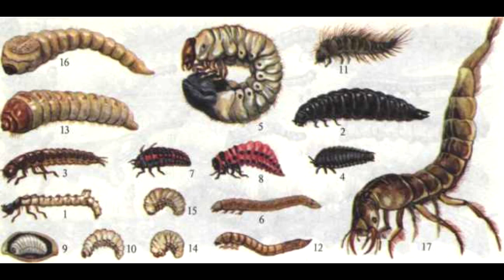ребЯтКN с грЯдКN — Це Джук